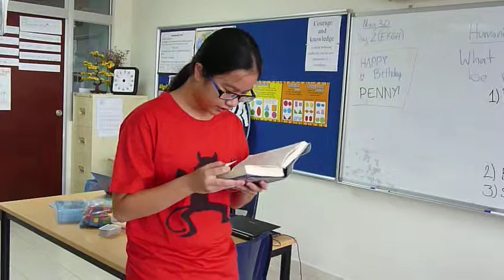Book Talk Semester 2 Hum6- Kayee